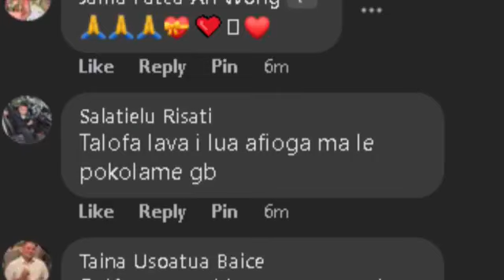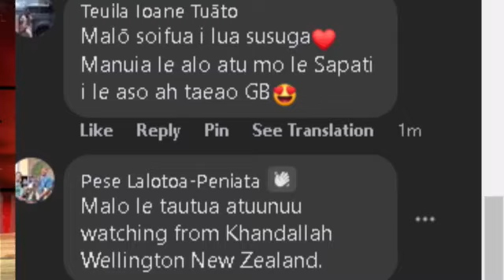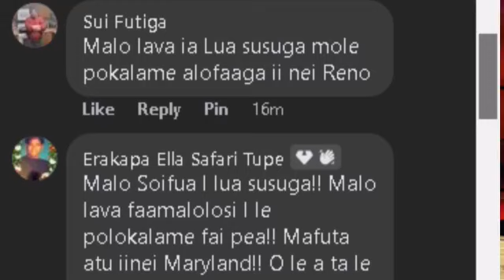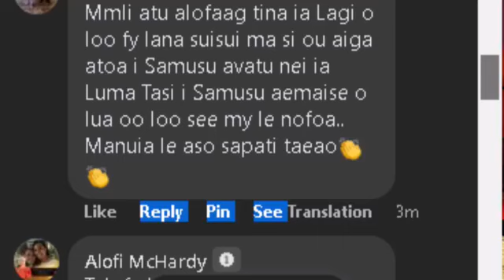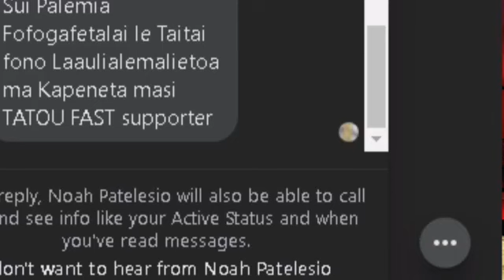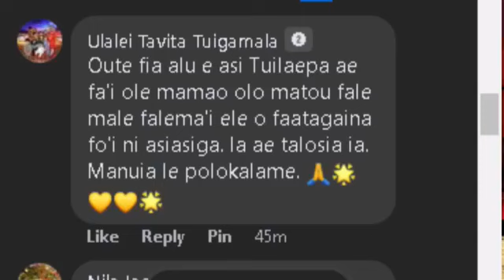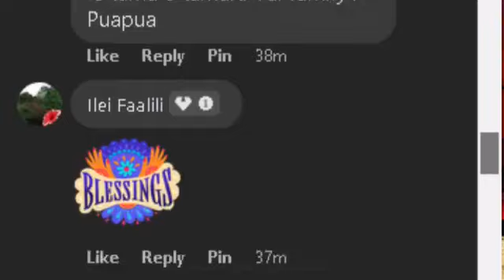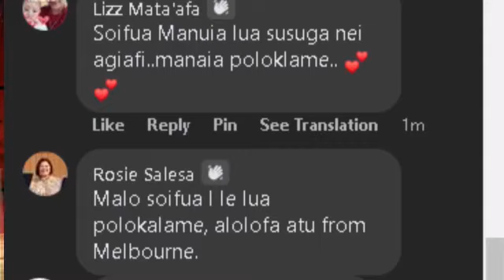Tapuaiaga Afiafi & Suluaulama (12 Feb 2022) 🔴 EFKS TV